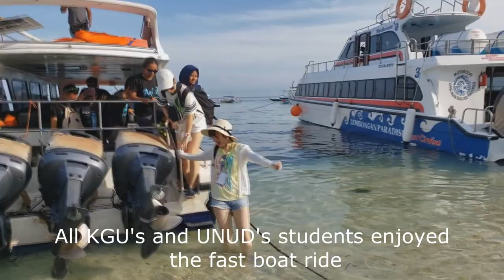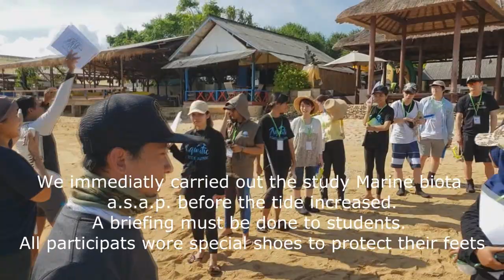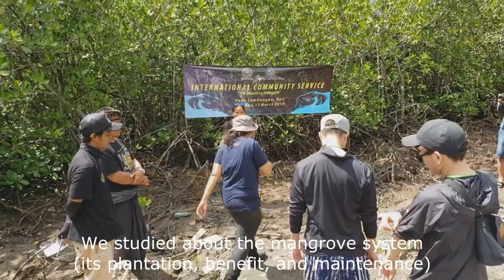Lembongan Island Field-Trip KGU & UNUD students - studying coastal marine science together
Kwansei Gakuin University and Udayana University students have already in progress to implement the collaboration in studying coastal marine science. Where some of the KGU students visited the tropical coastal for the first time. They made sharing knowledge of specific subjects. This program has been going on from 2015 until the present.  Unfortunately, there is a covid-19 outbreak and this program has been postponed and delayed until the situation becoming safe for everybody.